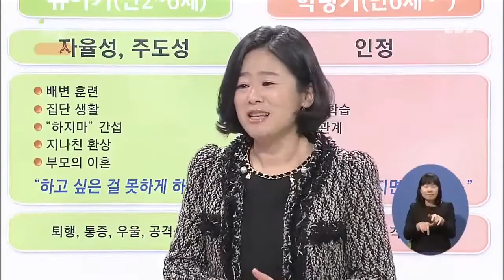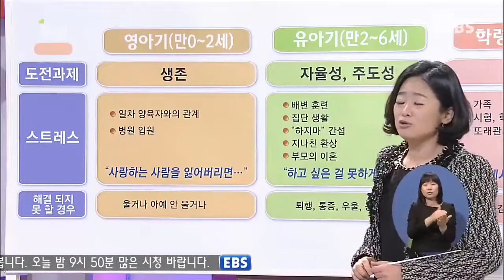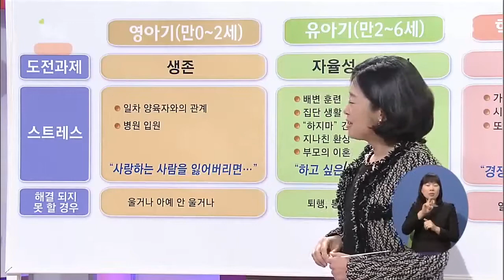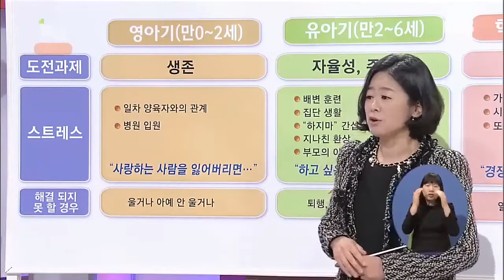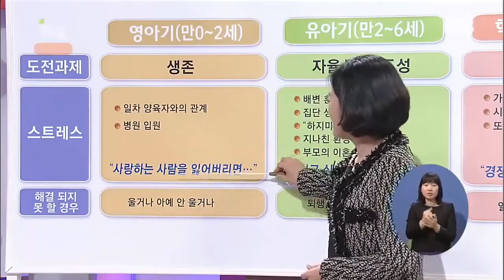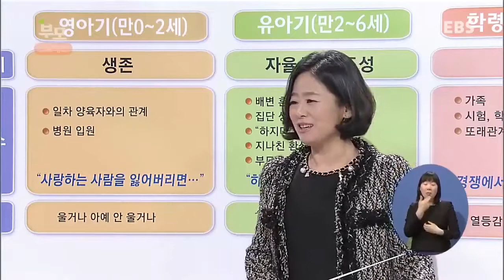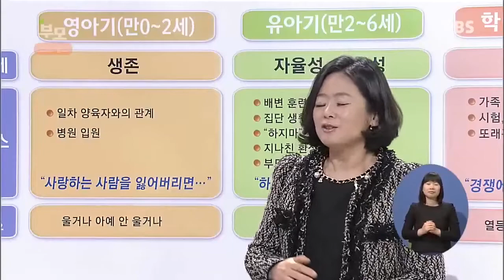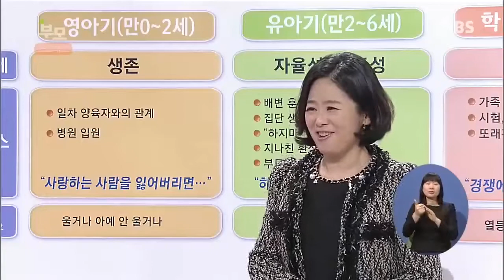[EBS부모] 영아기의 스트레스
영아기의 스트레스